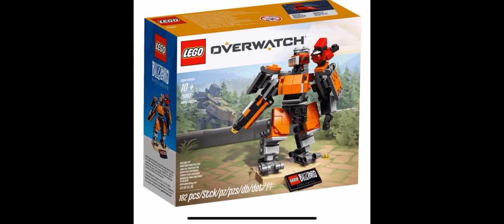Lego Overwatch set revealed!!!